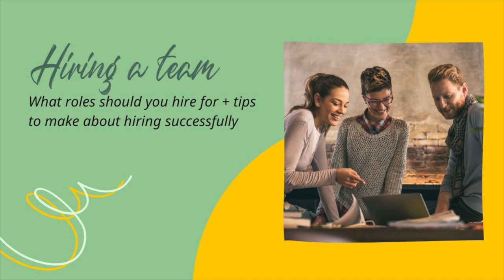Hiring help with your blog: Tips to make thing smoother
Hiring a VA for your blog... writers... updaters... an editor... someone to be a part of your strategic business decisions... we've done it all!

In this episode I break down the types of roles we hire for including a business, partner, a virtual assistant, and an editor. And don't forget the writers.

I share the various ways we pay them.

And I give you tips for making your hiring process easier:

The Devil is in the details - know what you want to hire for and how they can be successful
Be careful about who interacts with clients
Understand that writers and updaters have different skills
And finally - my biggest tip - which might be controversial. You'll have to listen to hear it!

If you're a professional blogger (or want to be) then check out my FREE Facebook Group where we talk about the business of blogging everyday!

The quickest way to increase your traffic? Update your content regularly. Get a free blog post update checklist

Curious about how to connect with your newsletter audience? Get a free list of 52 Newsletter Connection Prompts

FOLLOW ME